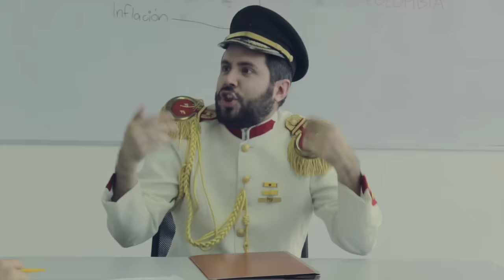La Palabra por D - Santo Robot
Hecho por:

Andreina Borges: @AndreinaBorges
Víctor Medina: @Nanutria
Jesús Roldán: @ChuchoRZ

Invitado:
Led Varela: @LedVarela
Elías Muñoz: @EliahWood
Manuel Silva: @ManuelSilvaH
Rey Vecchionacce: @ReyPelao

Agradecimientos:
Plop Contenidos: @PlopContenido

Logo:
Alejandra Castellanos: @Arehime